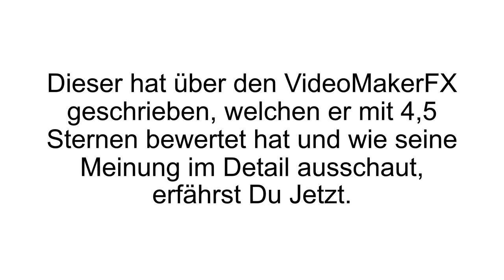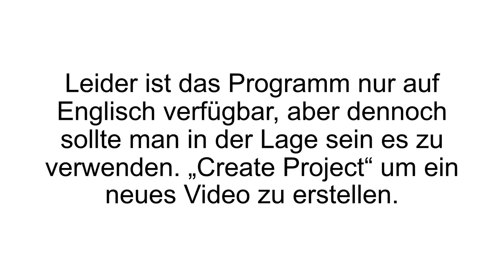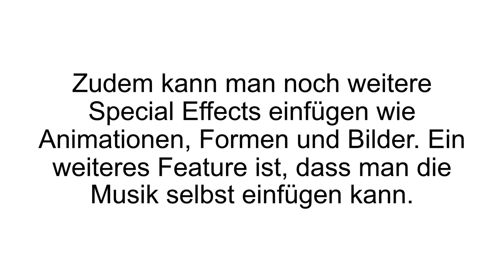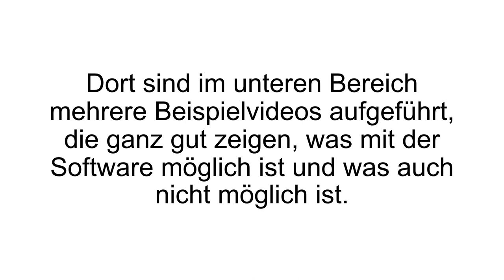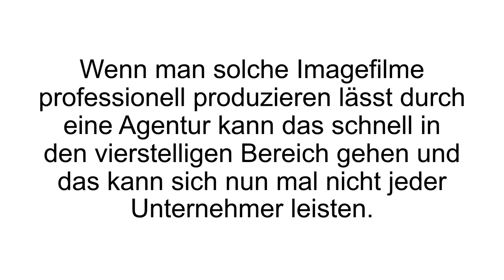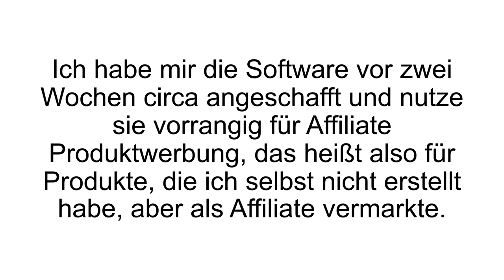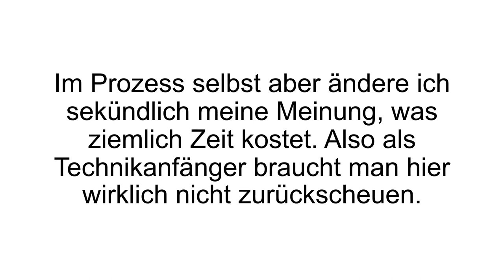[FAZIT] VideoMakerFX Erfahrungen | Bearbeitungstool für Videos im Test! Unabdingbare Tools?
VideoMakerFX Erfahrungen / VideoMakerFX Test. VideoMakerFX - The most powerful Video Creation Software - Das Video Bearbeitungstool im Test.

VideoMakerFX ist ein Bearbeitungstool für Videos, welches für Marketer und Business Angelegenheiten kreiert worden ist. Das Versprechen dabei ist: Einfache Handhabung, schnell in der Anwendung und erstklassige Qualität.Beim einmaligen Kauf der VideoMakerFX Software werden alle Funktionen geboten – keine Abos! Es steht dem Anwender frei, so viele Videos wie gewünscht zu erstellen, ohne Wasserzeichen oder andere Copyrights der Software.

Die Software wurde so konzipiert, sodass sie auch von blutigen Anfängern im vollen Umfang verwendet werden kann, es ist kein technisches Verständnis nötig.  VideoMakerFX ist bis dato nur auf Englisch verfügbar. Dies sollte aber kein Problem darstellen, da die Software selbsterklärend designt wurde. Über den Reiter „Create Project“, wird ein neues Projekt angelegt. Mit der Option „Add Slide“, kann zwischen vorgefertigten Slideshows ausgewählt werden. Es stehen mehr als 240 Stück zur Auswahl! Ebenso kommen auch Offline Unternehmen, die einfach Promotion Videos erstellen wollen, auf ihre Kosten - der Kreativität sind keine Grenzen gesetzt!

VideoMakerFX bietet eine Menge an Features. Darunter kann zum Beispiel eigene Musik eingepflegt werden, aber es können auch Tonspuren direkt in der Software aufgenommen werden. Ebenso sind auch bereits Tonspuren verfügbar, welche frei verwendbar sind. Sogenannte „Royality Free Music“, also lizenzfreie Musik.  VideoMakerFX ist ab 97$ erhältlich.

Wenn Du mehr zum VideoMakerFX erfahren willst, dann schau JETZT bei Produkt-Kenner.de vorbei!